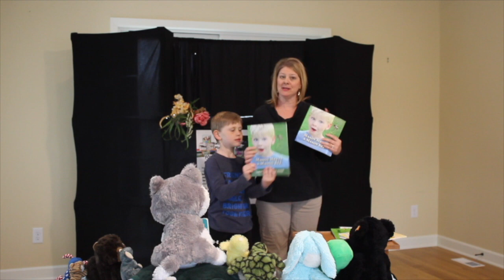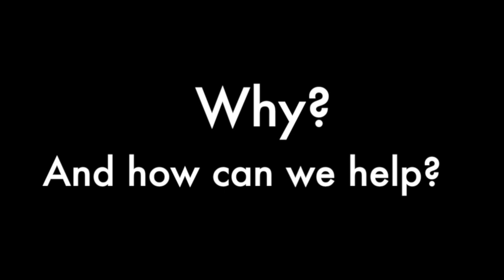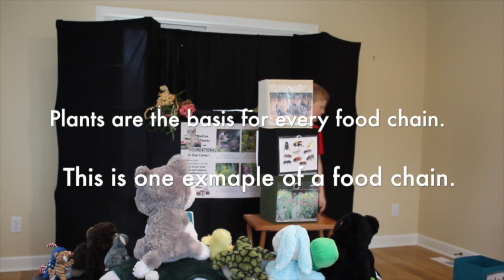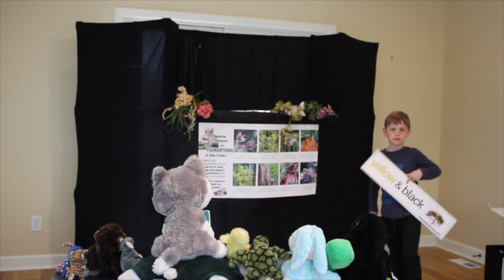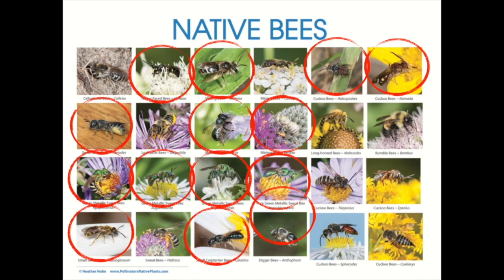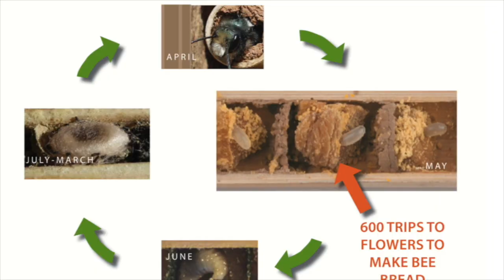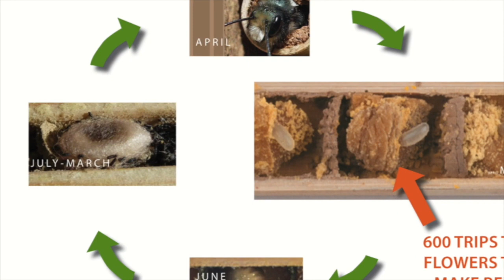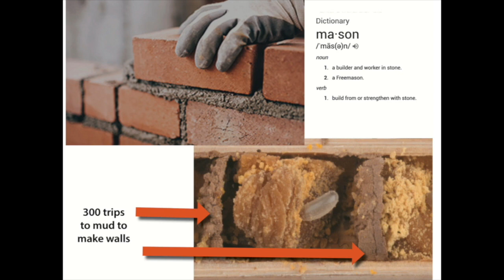Pollinator Puppet Show: Mason Meets a Mason Bee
Meet Mason — a boy who is afraid of bees. Discover how Mason conquers his fear of bees and feels like a superhero on a mission to save bees after he meets a talking mason bee. Yes, a bee sharing his own name! This puppet show teaches timely, important and weighty topics about native bees, habitat, pesticides, and native plants in a light and fun way. Although geared for grades K-5, adults may learn a thing or two as well. This puppet show is presented by local author Dawn Pape, the self-proclaimed "Lawn Chair Gardener".